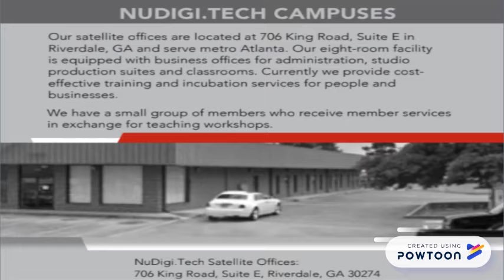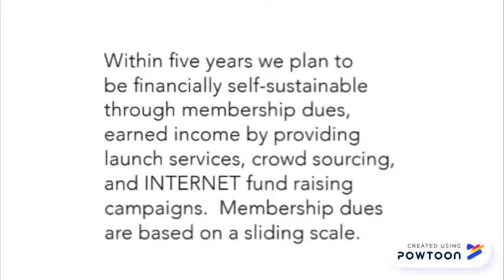NuDigi Pitch We need your help Finished! Now 2